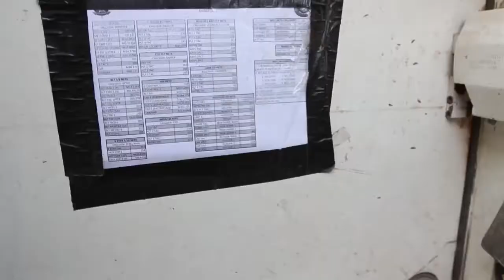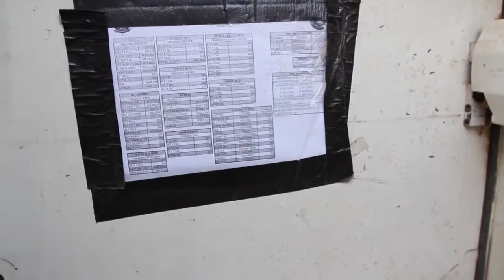Legendary M1 Abrams Battle Tanks in Action - Live Fire Range